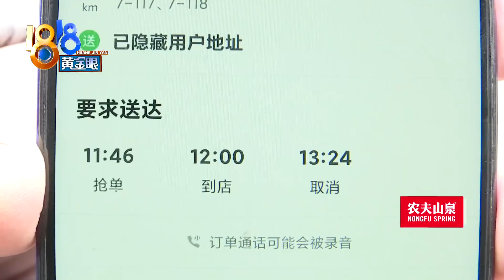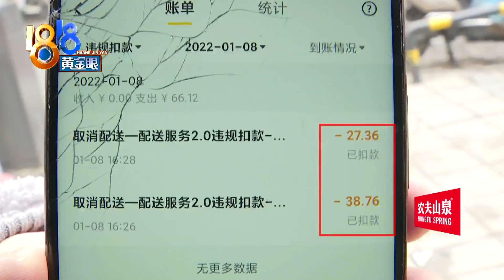店家无法出餐骑手被扣钱，哪里来的“餐损”？【1818黄金眼】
【店家做不出餐 骑手被扣“餐损”】美团骑手胡师傅反映，前几天他接到两个单子，店家生意太好，根本来不及出餐，就给客户退款了。他当时跟平台反映了，店家也帮他作证了，但最终平台还是判他违规，扣了66块钱“餐损”。申诉后，还是要扣一半。他很委屈，想知道自己错在哪了。